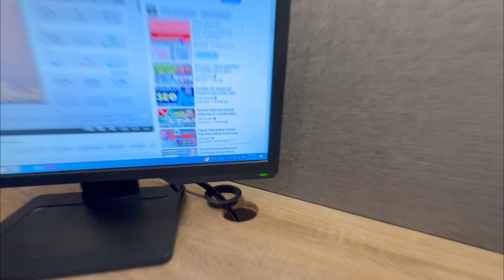My First Salary a gai yah | Daily Vlogging | Daily Vlog 71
Description ⬇️
CarryMinati
Carry
 Indian
youtuber
CarryMinati
 roast
vlog
vlogs
vloggers
sourav joshi vlogs
flying beast
 gaurav chaudhary
 daily vloggers
 parody
spoof
comedy
technical guruji
armaan malik vlogs
sketch
family fitness
sourav joshi
Ducky bhai
ducky bhai vlog
funny vlogs
ducky bhai
ducky
ducky bhai tiktok
 daily vlog
Surprise
daily vlogger
sourav joshi vlog
funny
vlogging
indian
india
indian vlogs
indian vlog
family vlog
ducky bhai vlogs
videos
family vlogs
family
wife
bhai
car
dream
dream car
gari
scratch
accident
sell
selling
for sals